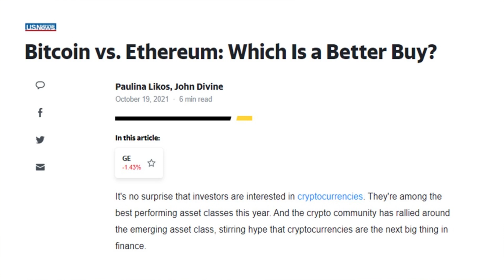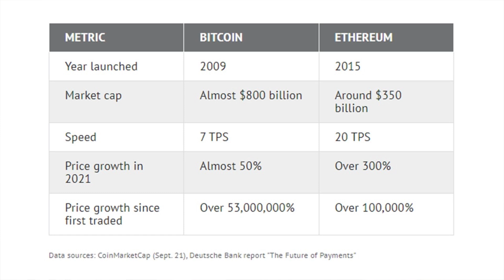Bitcoin VS. Ethereum | Which One Should You Buy???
Bitcoin or Ethereum?!?!? This is such a BIG debate! Stick around for the whole video, i present a lot of information and give you my personal opinion near the end of the video!!